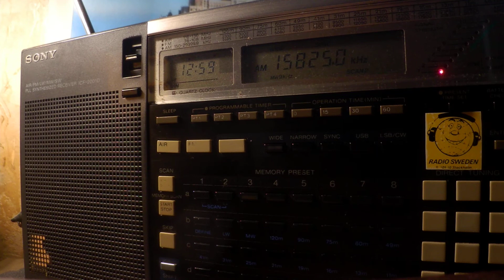14 11 2019 WWCR 1 The Full Gospel Hour and Terry Blalock in English to WeEu 1257 on 15825 Nashville